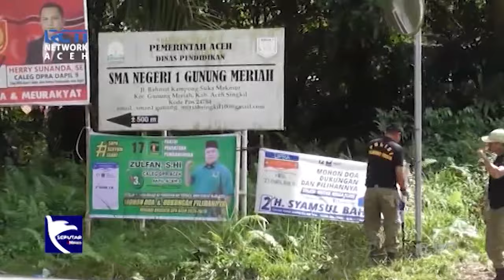Ratusan Atribut Kampanye di Zona Terlarang Ditertibkan